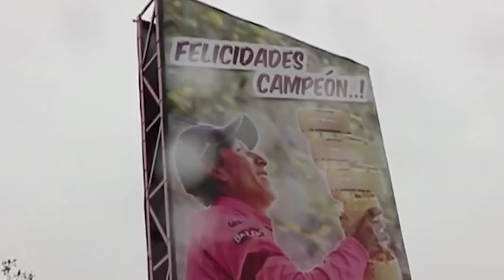El padre de Nairo Quintana cuenta qué es lo que le pedalea la vida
Luis Quintana abrió las puertas de su tienda y de su casa en Combita (Boyacá) para conocer al humilde hombre que crio a esta leyenda del ciclismo colombiano.